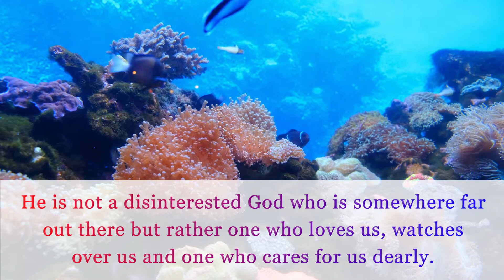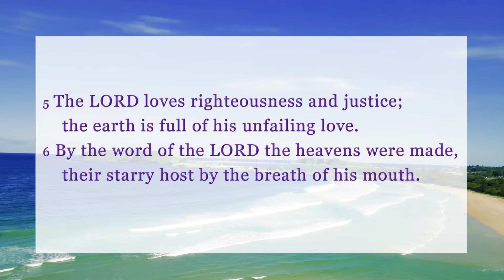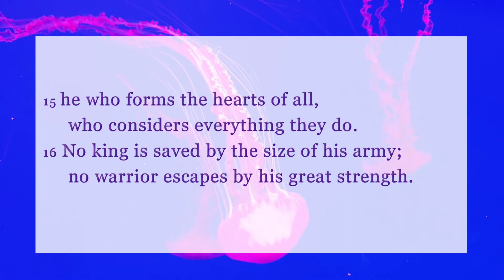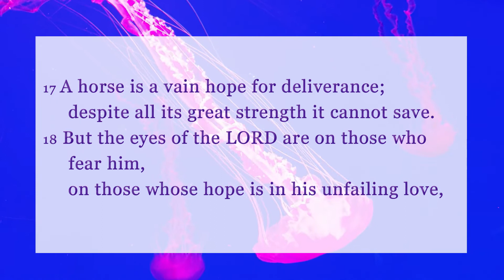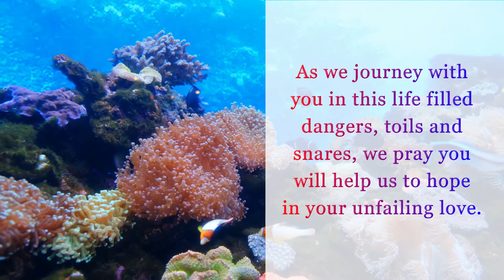Psalm 33 - Rejoice in the God of Hope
1 Sing joyfully to the LORD, you righteous;
    it is fitting for the upright to praise him.
2 Praise the LORD with the harp;
    make music to him on the ten-stringed lyre.
3 Sing to him a new song;
    play skillfully, and shout for joy.
4 For the word of the LORD is right and true;
    he is faithful in all he does.
5 The LORD loves righteousness and justice;
    the earth is full of his unfailing love.
6 By the word of the LORD the heavens were made,
    their starry host by the breath of his mouth.
7 He gathers the waters of the sea into jars;
    he puts the deep into storehouses.
8 Let all the earth fear the LORD;
    let all the people of the world revere him.
9 For he spoke, and it came to be;
    he commanded, and it stood firm.
10 The LORD foils the plans of the nations;
    he thwarts the purposes of the peoples.
11 But the plans of the LORD stand firm forever,
    the purposes of his heart through all generations.
12 Blessed is the nation whose God is the LORD,
    the people he chose for his inheritance.
13 From heaven the LORD looks down
    and sees all mankind;
14 from his dwelling place he watches
    all who live on earth—
15 he who forms the hearts of all,
    who considers everything they do.
16 No king is saved by the size of his army;
    no warrior escapes by his great strength.
17 A horse is a vain hope for deliverance;
    despite all its great strength it cannot save.
18 But the eyes of the LORD are on those who fear him,
    on those whose hope is in his unfailing love,
19 to deliver them from death
    and keep them alive in famine.
20 We wait in hope for the LORD;
    he is our help and our shield.
21 In him our hearts rejoice,
    for we trust in his holy name.
22 May your unfailing love be with us, LORD,
    even as we put our hope in you.